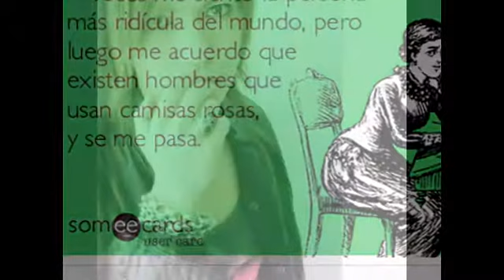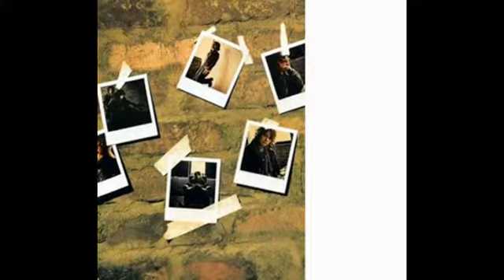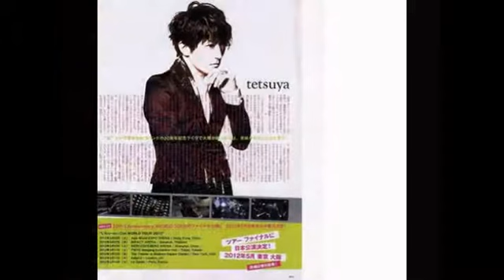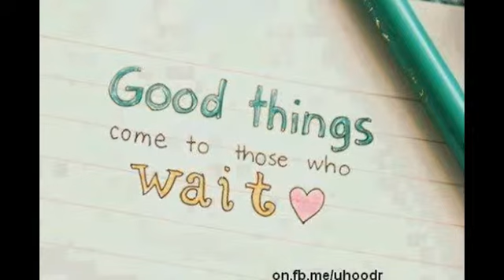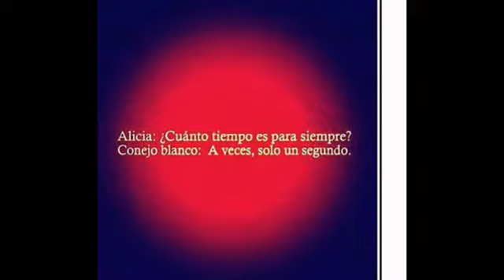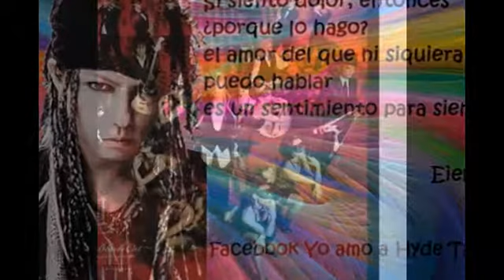Sub: My Heart Draws a dream;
Jrock is a greatest music in the world? Or is their pop the best in the world?
tomorrow is two mounth for Cristhmas and I hope the third war don't came for my errors. Please Dog: Save Vamps and Arc en ciel!! .